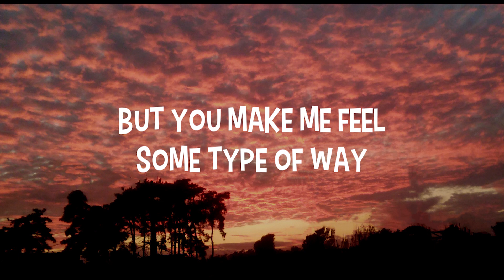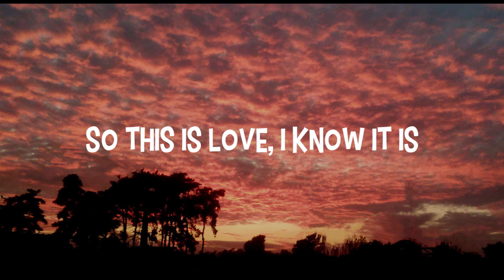JVKE - this is what falling in love feels like (Lyrics)